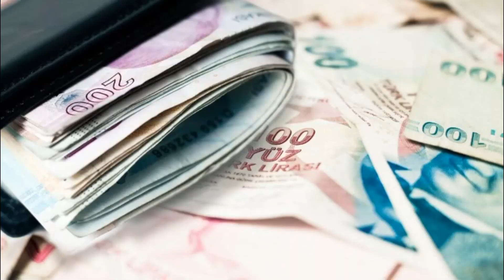EMEKLİYE EK ZAM MÜJDESİ İNTİBAK YASASI ÇIKTI